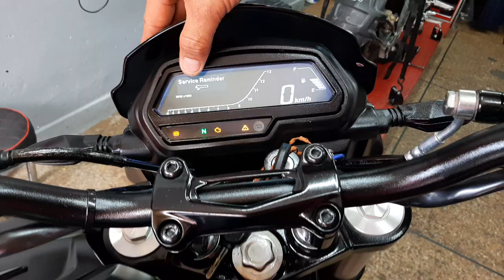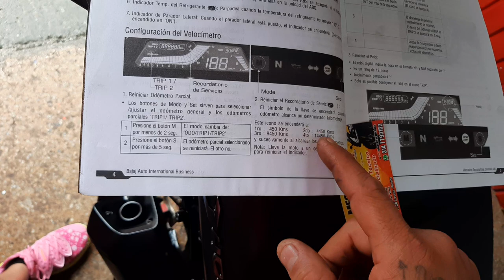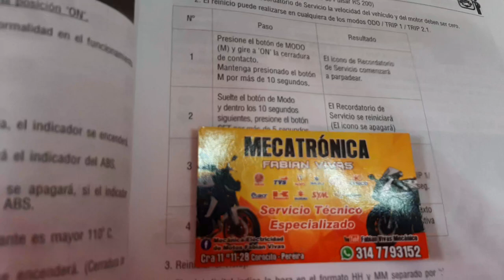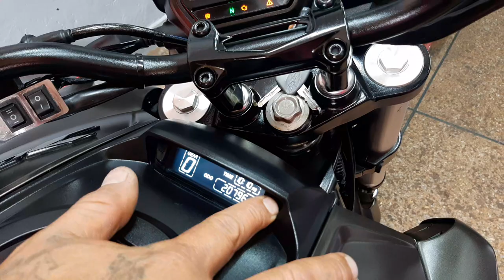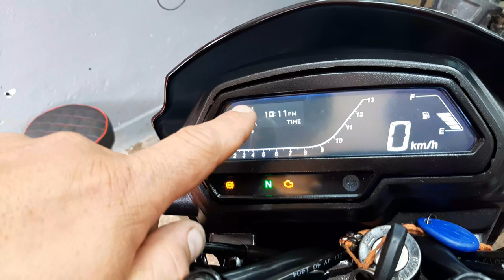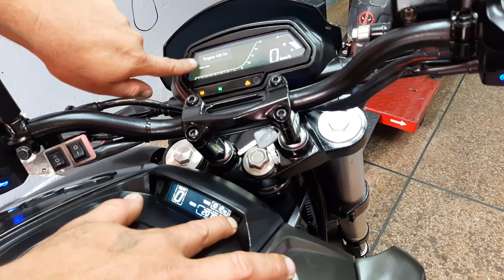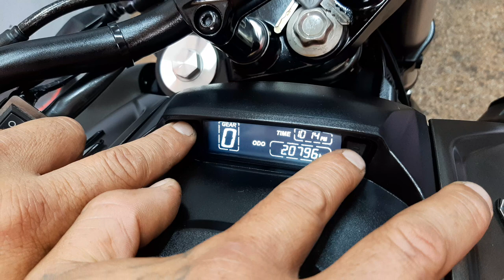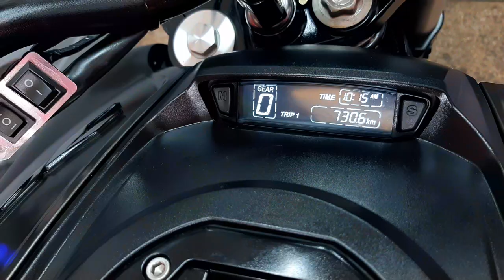dominar 400UG como reiniciar recordatorio de la llave de servicios y como comfigurar la hora